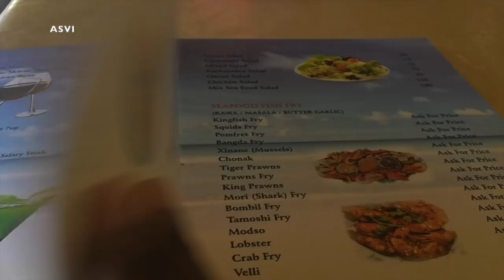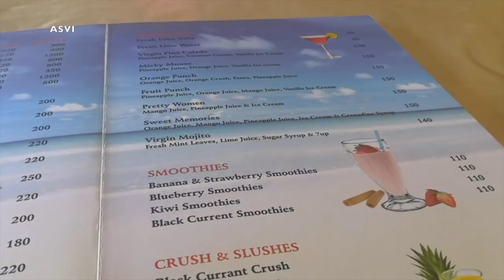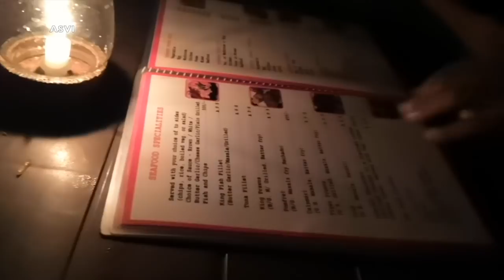North Goa vlog|What is in my travel makeup bag|Simple travel makeup look|Malayalam tavel vlog|Asvi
Hey guys..